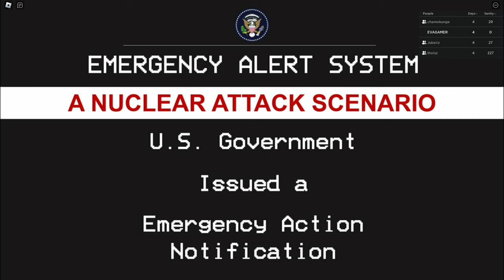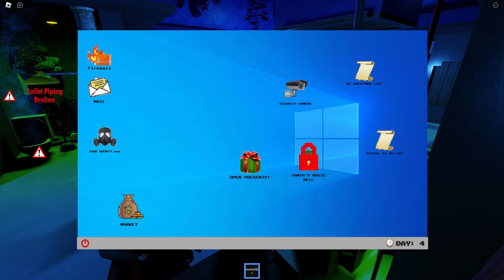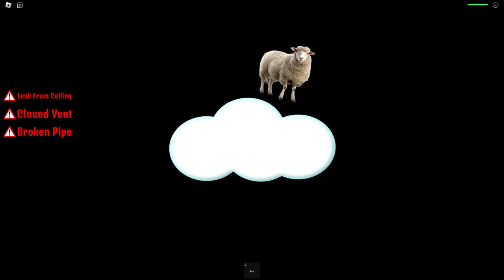เหตุการณ์ประหลาดในบังเกอร์ l Radiant Residents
MAP : เหตุการณ์ประหลาดในบังเกอร์ l Radiant Residents

สำหรับชาว ชาวคอนโซล ไม่ว่าจะเป็น PS4 , XBOX, Nintendo Switch ฯลฯ
ต้องร้านนี้เลย iSquare Soft Game ที่ MBK Center ชั้น6
บริการดี เป็นกันเอง ราคาถูก
สมัครเป็นพาร์ทเนอร์กับ Online Station
เพื่อช่วยพัฒนาให้ช่อง Youtube ของคุณเติบโตขึ้น